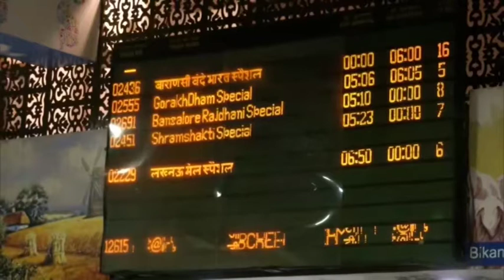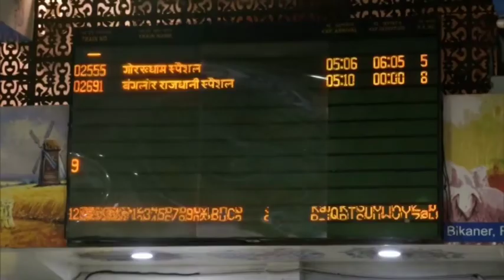80 new special trains to run from today amid Unlock 4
80 new special trains to run from today amid Unlock 4